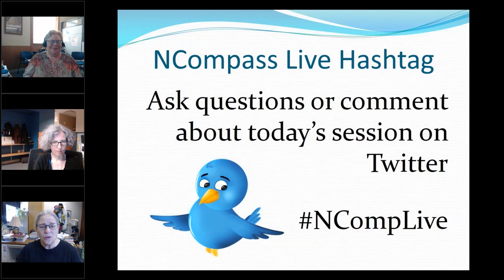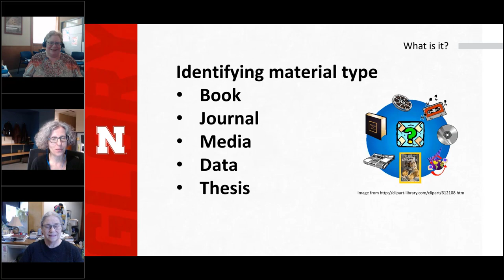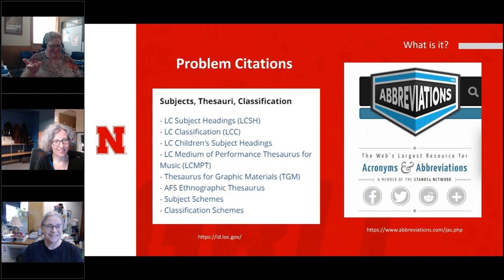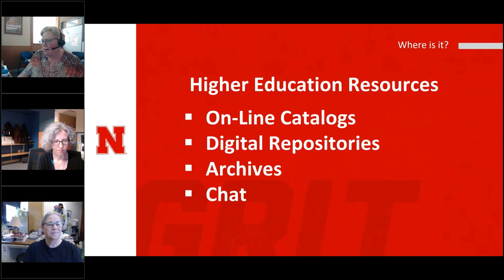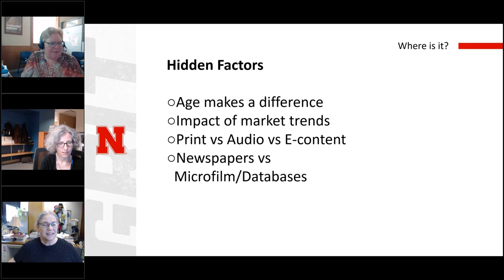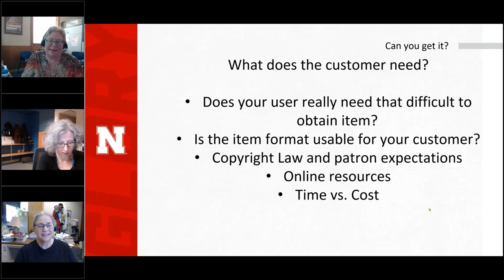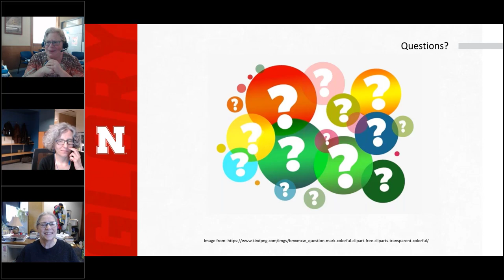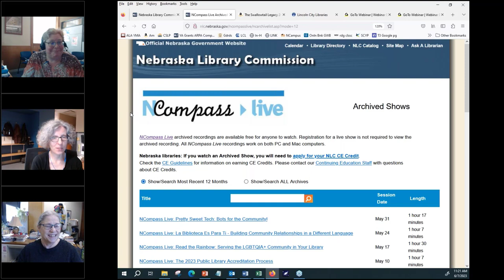NCompass Live: In Search of the Obscure – Using Library & Online Sources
'In Search of the Obscure - Using Library & Online Sources to Find Resources that are Out of the Ordinary'

As more of the world has moved on-line, researchers are discovering items that they didn’t know were out there. We will share with you resources and tactics for finding unusual materials. For example, international libraries are open to sharing their collections but have unique challenges. Individual and regional libraries are creating online digital collections that can be accessed for free. We’ll also share some sites that you’ll want to avoid because they specialize in pirated information.

Presenters: Michael Straatmann, Associate Director for Collection Management; Joyce Melvin, ILL Manager; Amy Heberling, Borrowing/Resource Sharing Associate, University Libraries, University of Nebraska - Lincoln.